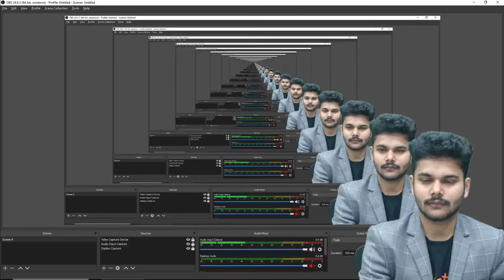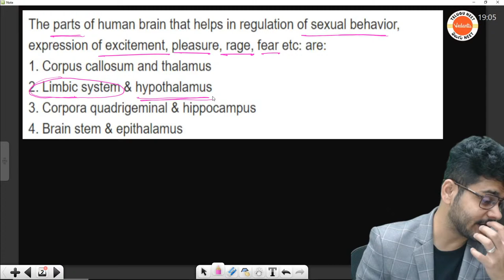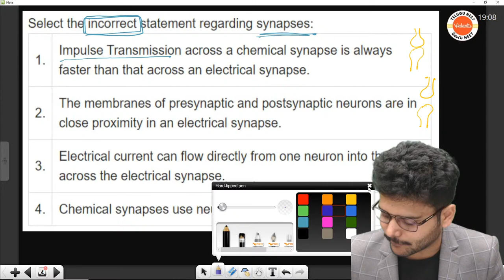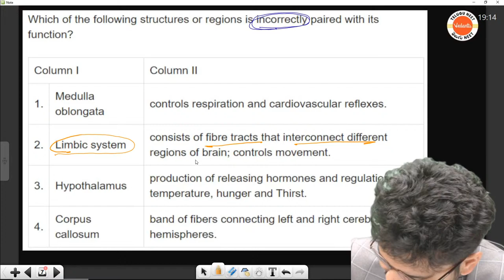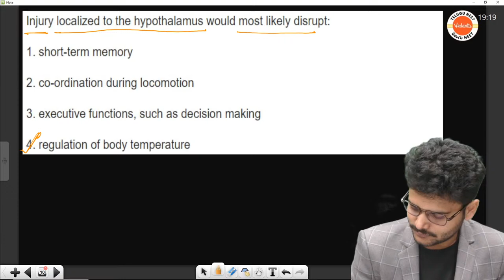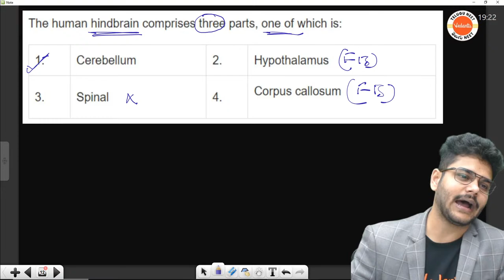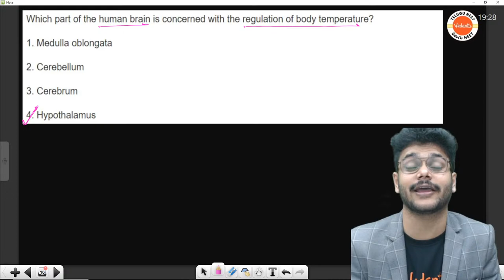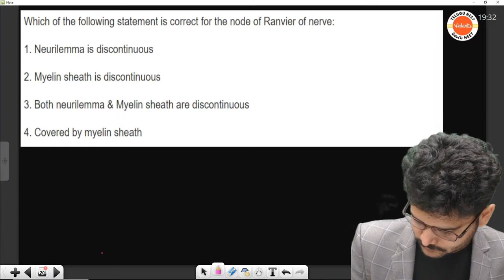Neural Control & Co-ordination - PYQs | Biology | NEET 2024 | NTA New Syllabus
🧠 Unlock the Secrets of Neural Control & Coordination in One Shot! 🌐

📚 Welcome to a comprehensive journey through the intricacies of Neural Control & Coordination, tailored for NEET 2024 aspirants following the latest NTA Syllabus. In this power-packed session, we delve deep into the fascinating world of biology, exploring the nervous system and its role in orchestrating the harmonious functioning of the human body.

🔬 Key Highlights:
🔍 In-Depth Coverage: Our expert educator breaks down the complexities of Neural Control & Coordination, ensuring a thorough understanding of the crucial concepts for NEET 2024.
💡 Conceptual Clarity: Gain a solid foundation as we demystify the neural processes involved in sensory perception, motor control, and the seamless communication within the nervous system.
🎯 NEET 2024 Focus: Aligned with the latest NTA syllabus, this session is meticulously designed to cater to the specific requirements of NEET 2024, providing you with the edge you need in your exam preparation.

🌟 Why Watch?
🚀 Time Efficiency: Get a comprehensive overview of Neural Control & Coordination in a single power-packed session – perfect for revision and last-minute preparations.
🎓 Expert Guidance: Learn from an experienced educator well-versed in the NEET exam pattern, ensuring that you receive the most relevant and essential information for success.
🔗 Interactive Learning: Engage with dynamic visuals, animations, and real-life examples that make complex concepts easy to understand and remember.

📅 Schedule:
📆 Save the date for an immersive learning experience that will set you on the path to NEET success. Whether you're a seasoned aspirant or just beginning your preparation, this session is a must-watch!